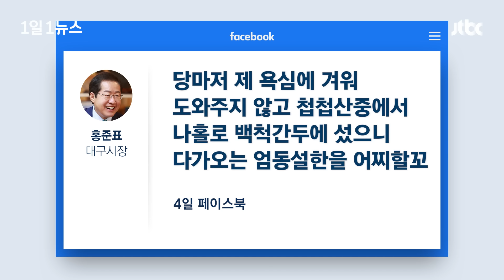[1일1뉴스] 대통령 처지 말하며 "어찌할꼬"…'구구절절' 일침 날린 홍준표 / JTBC News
홍준표 대구시장이 오늘(4일) 자신의 페이스북에 국민의힘 안팎의 상황을 언급하며 "다가오는 엄동설한을 어찌 할꼬"라고 썼습니다. 홍 시장은 "인요한 혁신위는 당내 기득권 카르텔에 막혀 해체 위기에 있고, 이준석은 눈앞에서 아른거리면서 앞길을 막는구나"라며 우려를 표했습니다.